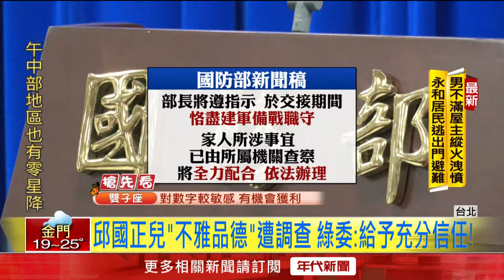兒驚傳不雅影片外流！ 邱國正請辭獲總統慰留「坐鎮崗位」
國防部長邱國正任職國安局的兒子，遭人爆料疑似染黃，而且還傳出至少有8支不雅影片陸續外流。總統府今（29）日證實，邱國正確實因為家人所涉及的醜聞，憂心為府院團隊帶來困擾，經過昨日一整晚的思考，邱國正周五向總統蔡英文及團隊致歉，並提出口頭請辭，但已獲蔡總統慰留。對此，藍營立委徐巧芯認為，分明是有人要邱國正快點下台，但綠營則強調，民進黨不會去鬥爭國安人員、國防體系、甚至國防部長，這是完全不可能的事情。

下載【年代電視】APP：
iOS平台：